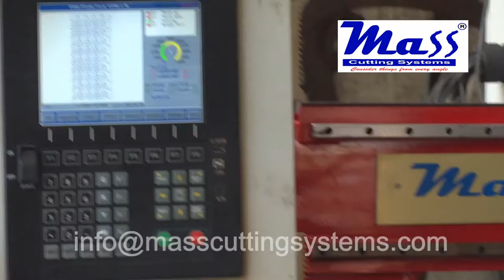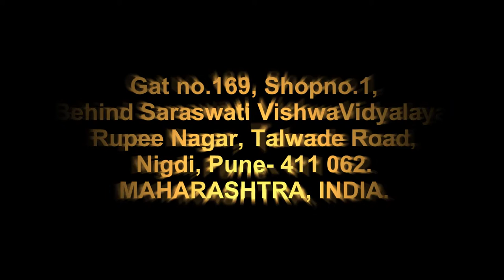Hypertherm Pmx65 with MHG